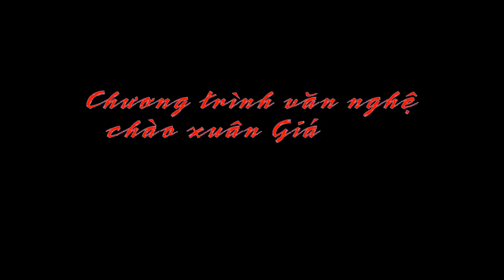Trailer: Văn nghệ mừng xuân Giáp Ngọ tại Irkutsk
Trailer giới thiệu chương trình chào năm Đoan Ngọ của sinh viên và nghiên cứu sinh tại thành phố Irkutsk, Liên Bang Nga.